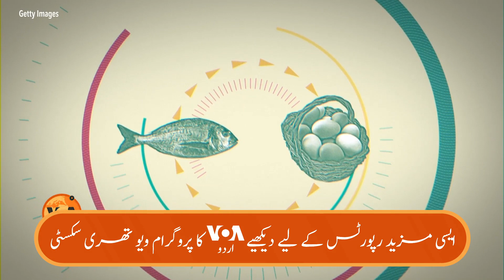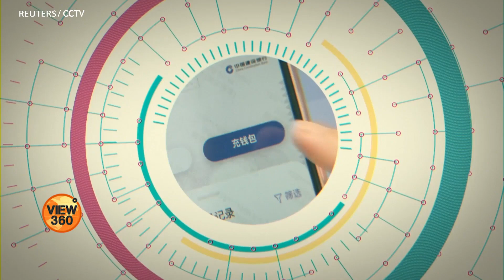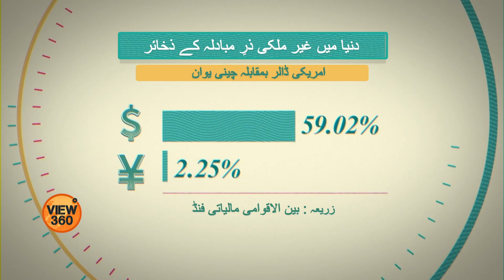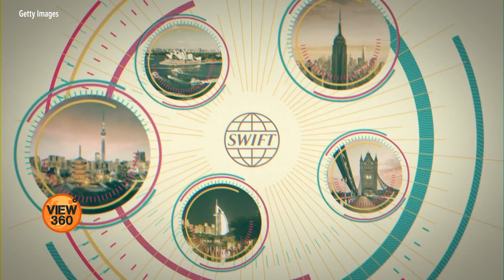China is One Step Ahead of the United States in its Efforts to Bring Digital Currency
امریکہ کا مرکزی بینک آئندہ چند ماہ میں ڈیجیٹل ڈالر متعارف کرانے کی تیاری کر رہا ہے۔ لیکن اس معاملے میں چین امریکہ سے ایک قدم آگے ہے جو تجرباتی بنیادوں پر اپنی ڈیجیٹل کرنسی پہلے ہی متعارف کرا چکا ہے۔ مختلف ممالک کا ڈیجیٹل کرنسی لانے سے پیسوں کی دنیا میں کیا انقلاب آئے گا؟ جانیے اس رپورٹ میں۔